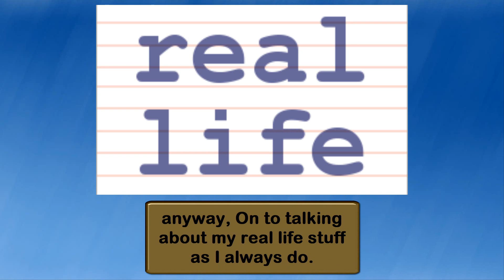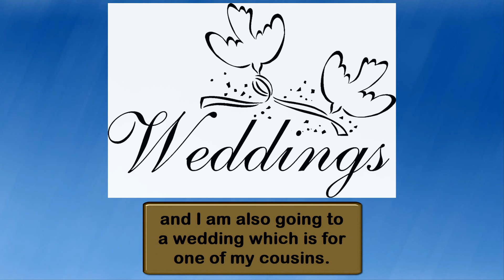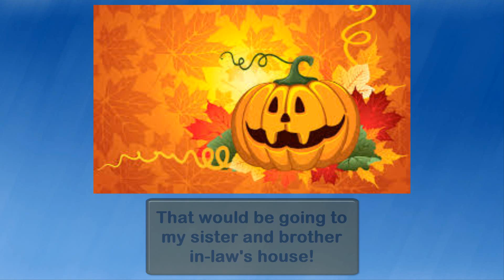Monthly Updates: October 2019 - Photography, Spyro Remastered & More!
What I talk about:

1. My YouTube Channel
- Playthroughs (RockaPeteDX)
 - Yoshi's Woolly World
 - Castlevania Dawn of Sorrow Julius Mode

 2. Video Games
- Banjo Tooie

3. My Personal Life
- Last Month
 - Camera and Photography Course
-This Month
 - Doctor Check Up
 - Cousin's Wedding
 - Thanksgiving
 - Halloween